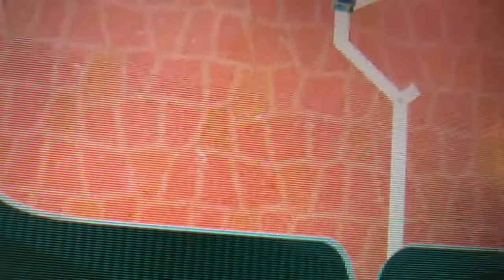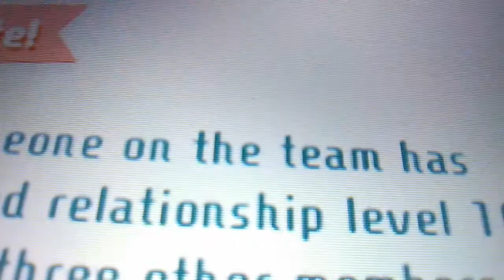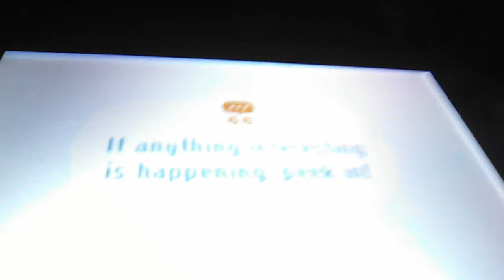Travis plays miitopia saved swordpowers face